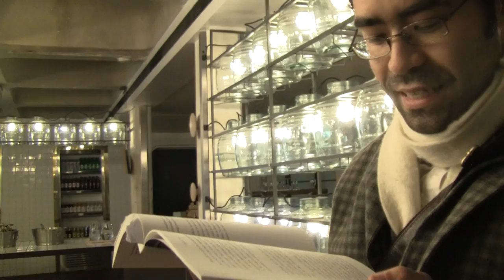Edmund Hardy covers Lars Iyer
Maintenant covers #29: Edmund Hardy reads a fragment from 'Spurious' by Lars Iyer. Footage filmed in the Barbican centre in the city of London. November 29th 2011